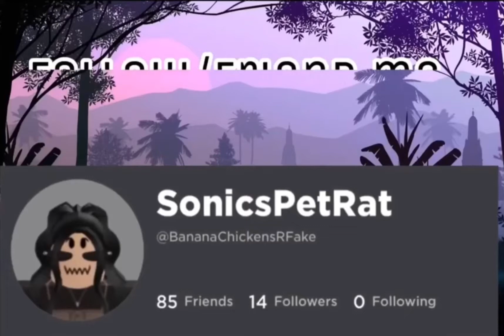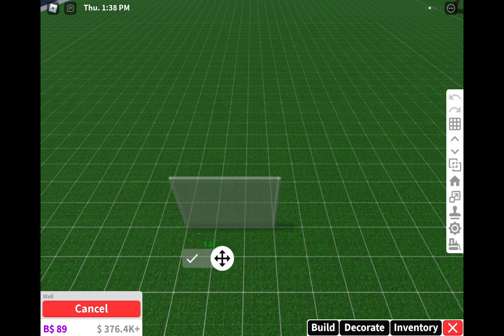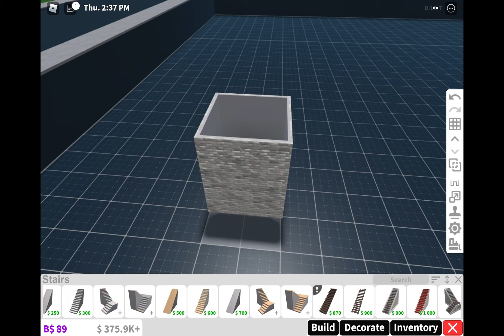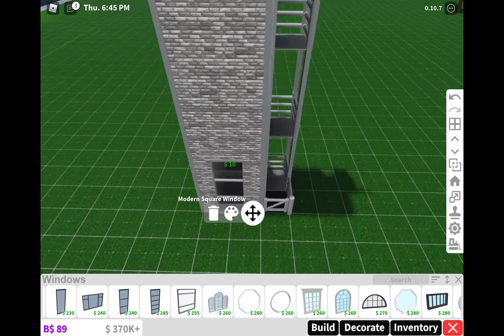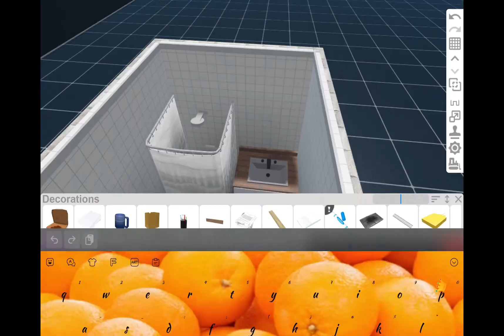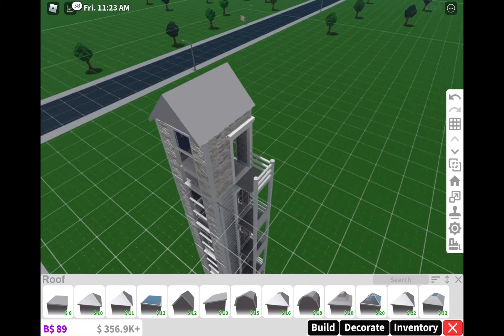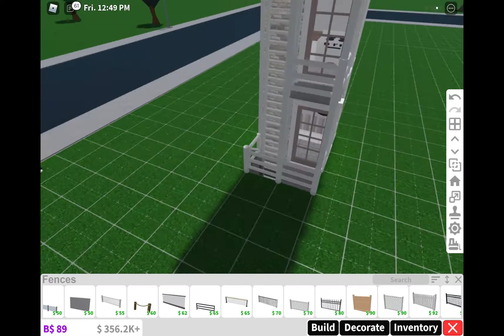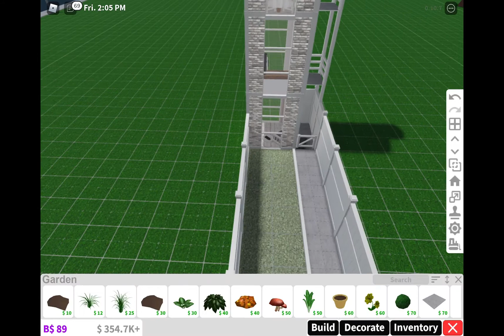BUILDING A 2X2 AESTHETIC HOUSE BECAUSE I GENERALLY BUILD LARGE HOUSE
6 storeys + basement | 1 bathroom | 1 bedroom